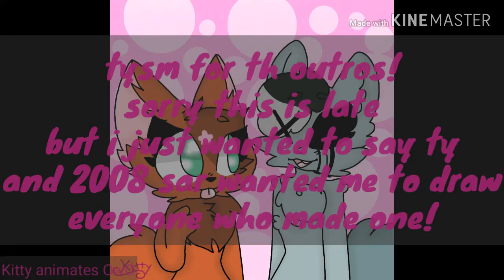Gift for {|2008 sar|} and {|Crystal the lonely wolf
Sorry if I got anything wrong I hope I didn't well anyway hope you guys like it!!!